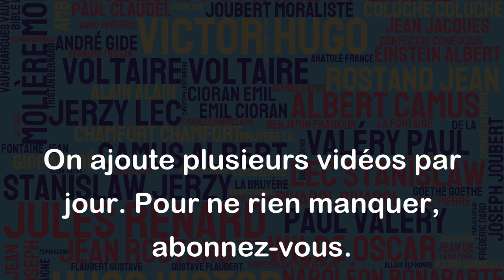On ne trouve pas la solitude, on la fait. - Marguerite Duras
Marguerite Duras veut dire ici que la solitude ne nous tombe pas dessus par hasard, mais que nous choisissons de l'embrasser, voire de la provoquer. En effet, la solitude peut être un choix conscient ou une nécessité, mais elle peut aussi être subie et douloureuse. Cette citation nous invite à prendre en main notre solitude et à lui donner un sens et une valeur. Il ne s'agit pas d'être seul pour être seul, mais de s'isoler pour se retrouver soi-même, se ressourcer, se concentrer sur une tâche ou une réflexion profonde. La solitude devient alors une alliée, une amie, plutôt qu'un ennemi.